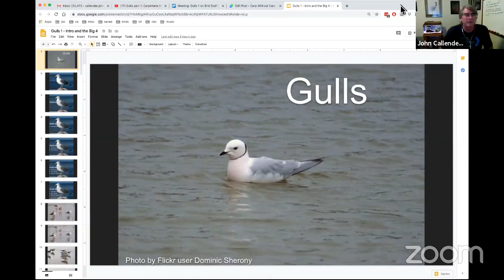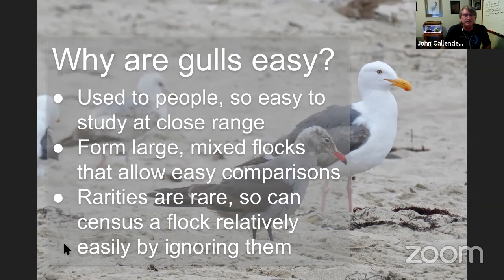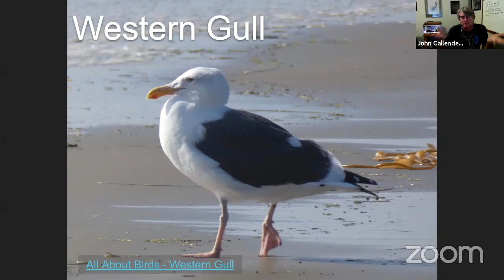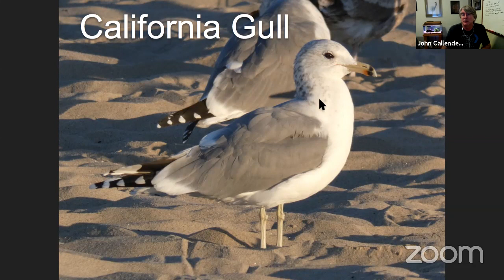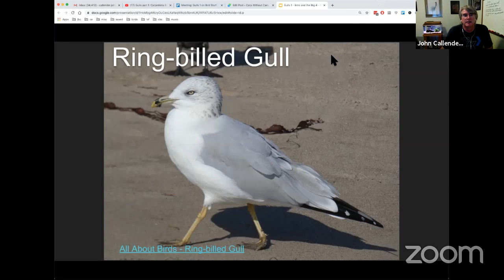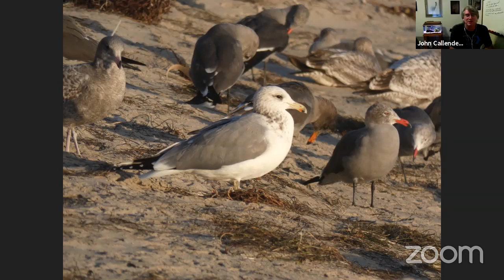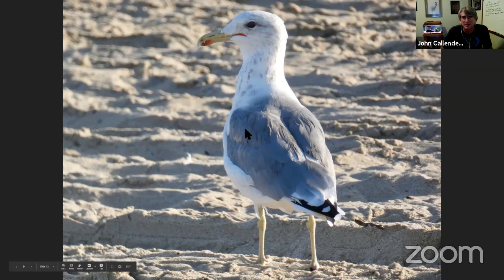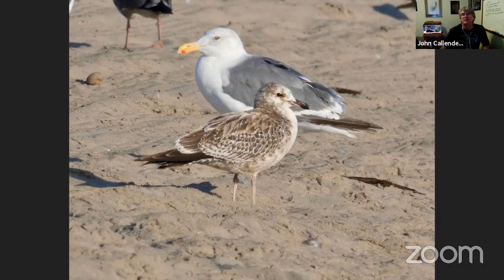Gulls part 1: Carpinteria Birdwatchers meeting for 2020-08-27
This is the livestream of Carpinteria Birdwatchers' online meeting for August 27, 2020. The topic is "Gulls - Part 1."

Link mentioned during the meeting:

- J. J. Audubon and the Bird of Washington Fraud with Matthew Halley

- The fable of Audubon the scientist (blog post by Matthew Halley)

- Audubon's Bird of Washington: unravelling the fraud that launched The birds of America

John Callender
Carpinteria Birdwatchers